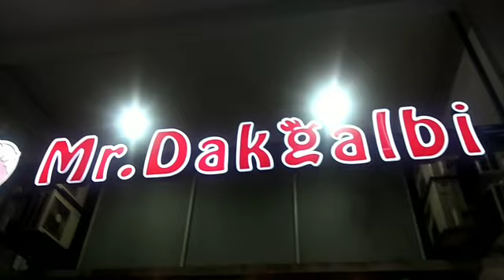Indian family finish Big pan plate of Spicy Korean Dakgalbi